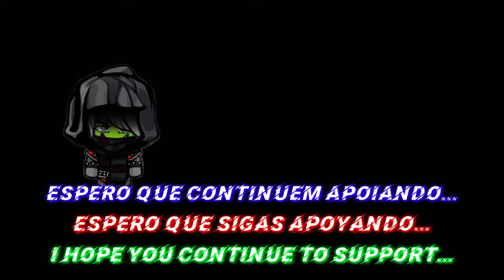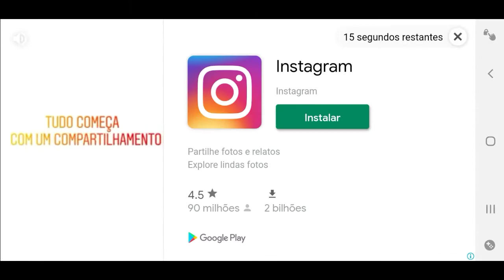Bomber Friends: Dicas para ter Muitos Bomberiuns #3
"Olá Bombardeiros, hoje (dia 02) de maio realizei o terceiro episódio da série 'BOMBER-AULAS', fiz as dicas desse episódio é dos episódios passados da melhor forma possível, se estiverem gostando é estiverem ansiosos por mais vídeos na Série... deixem seu Like, Obrigado 💣👍🏻"